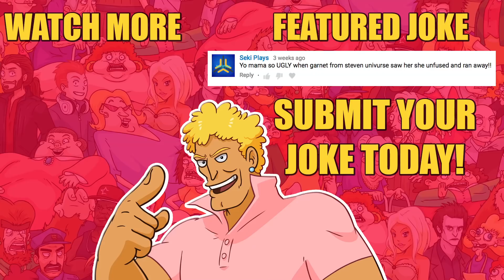YO MAMA SO UGLY! Garnet - Steven Universe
Yo Mama Steven Universe - Garnet jokes by Brody Foxx